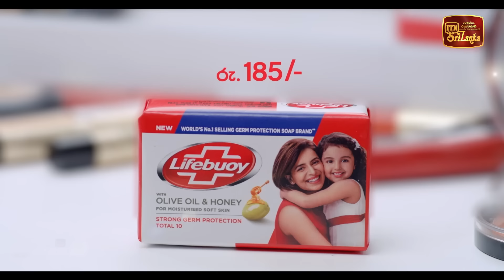Kodi Gaha Yata | Episode 13 - (2023-04-15) | ITN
Kodi Gaha Yata | Episode 13